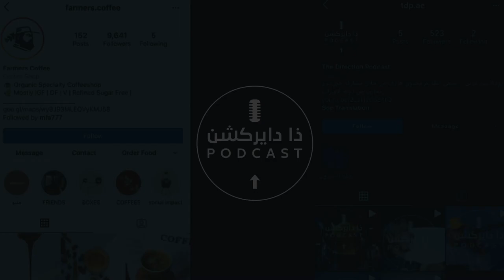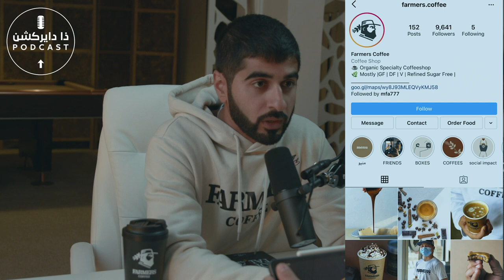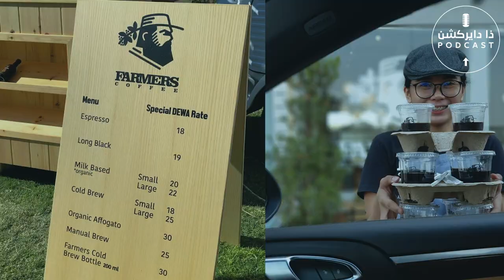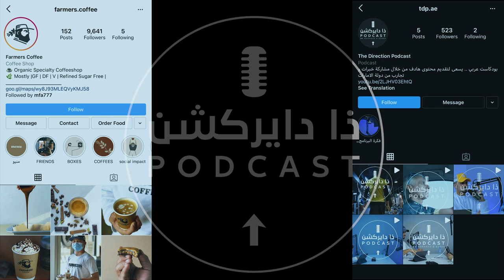مشروع الكوفي شوب مع "فارمرز" The coffee shop project with "Farmers"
في هذه الحلقة، نقدم لكم حديثًا ممتعًا عن مشروع مقهى مع "فارمرز كوفي" في دبي. ستتعرفون في هذا الحوار على تفاصيل هذا المشروع المميز ورحلة إنشائه.

سنشارك معكم قصة نجاح فارمرز كوفي وكيفية تأسيسه في دبي، ورؤيتهم في تقديم تجربة قهوة فريدة ومميزة لزبائنهم. ستتعرفون على القيم والمبادئ التي يستند عليها هذا المشروع، بما في ذلك دعم المزارعين المحليين وتعزيز المستدامية في سلسلة التوريد.

ستتعرفون على مجموعة متنوعة من المشروبات المميزة وأصناف القهوة التي يقدمها فارمرز كوفي، وكيفية تحضيرها بأعلى مستويات الجودة والدقة. سنستكشف أيضًا دور المقهى في تعزيز ثقافة القهوة وتجربة المجتمع المحلي.

انضموا إلينا في هذه الحلقة الممتعة واستعدوا لاستكشاف عالم مشروع مقهى مع "فارمرز كوفي" في دبي. ستتعرفون على قصة نجاحهم ورحلتهم في تقديم قهوة مميزة والمساهمة في تطور ثقافة القهوة في المنطقة.

In this episode, we bring you an exciting conversation about "The Coffee Shop Project with Farmers Coffee" in Dubai. In this interview, you will learn about the details of this unique project and its journey of establishment.

We will share with you the success story of Farmers Coffee and how it was founded in Dubai, as well as their vision of providing a unique and exceptional coffee experience to their customers. You will discover the values and principles that this project is based on, including supporting local farmers and promoting sustainability in the supply chain.

You will get acquainted with a diverse range of distinctive beverages and coffee varieties offered by Farmers Coffee, and how they are prepared with the highest levels of quality and precision. We will also explore the role of the coffee shop in enhancing coffee culture and the local community experience.

Join us in this enjoyable episode and get ready to explore the world of "The Coffee Shop Project with Farmers Coffee" in Dubai. You will learn about their success story and their journey in delivering exceptional coffee and contributing to the development of coffee culture in the region.